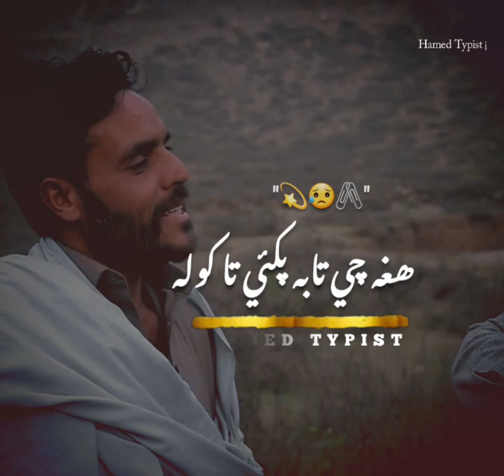زما دہ زڑہ ھغہ اور پوری نشو ھغہ چی تا بہ پکی تا کولہ اوتر صیب درسرہ واوریئی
2023 pashto peotry  Said hakeem Awtar dar sara wawri